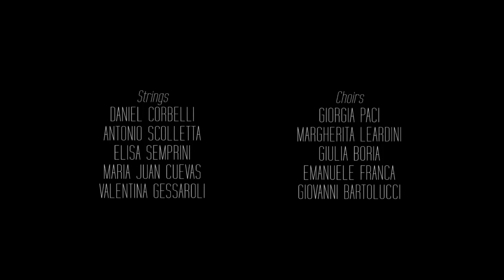ANCIENT BARDS - In My Arms (Official Video)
"In My Arms" is the first single extracted from the the bands third album "A New Dawn Ending", released in April 2014.

"In My Arms" is the dejected and resigned inner cry of queen Shena, her aching eyes, now witnessing the awful duel between Daltor and Sendor, are the same that saw her son Surod (Dorus) pass away 16 years ago.

The video was directed by Matteo Ermeti